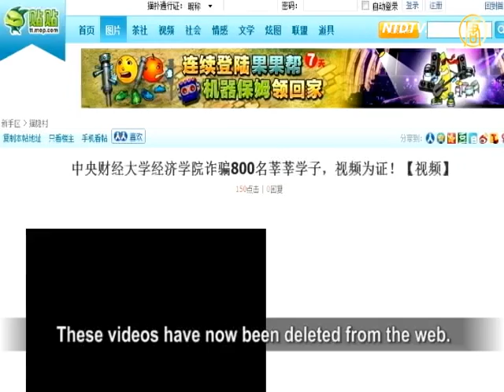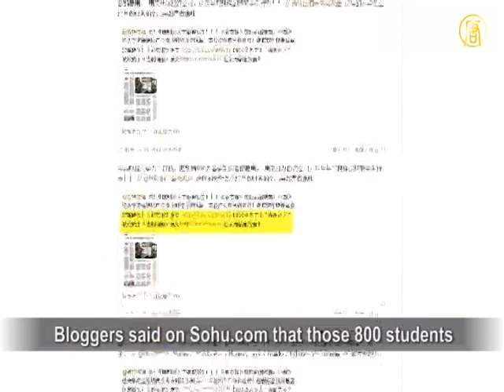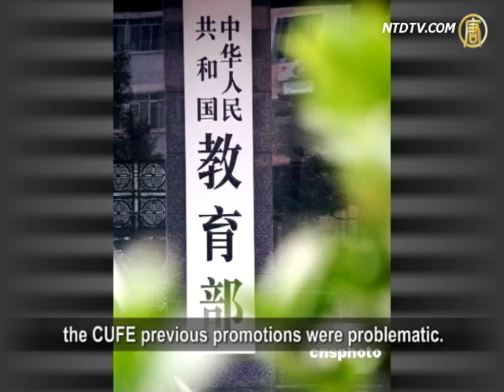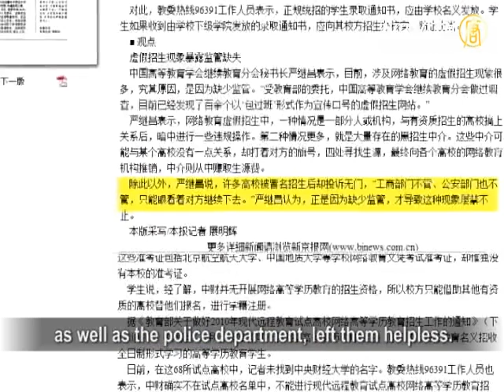Students In Deceit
Central University of Finance and Economics
was reported to commit fraud in student enrolments.
It failed to honor its promise for a Bachelor Degree,
and students need to take extra years to graduate.
Victims sought help online causing netizens critique.
Under the rule of Chinese Communist Party (CCP),
declined social morality and frauds are ubiquitous.

(CUFE) fraud video appeared on China's Internet
showing that CUFE designed 7 programs such as
Finance and Computer Information management
since 2008 and enrolled about 300 students.
Students were said to take full-time undergraduate
courses in 4 years study and be granted with
Diploma when graduated, plus Bachelor's Degree
when qualified, both to be awarded by CUFE.

These videos have now been deleted from the web.

Offering only Internet college graduation certificate,
with a Bachelor Degree not obtainable
until upgraded from college to university,
majority of the students decided to quit their study,
and the rest 800 sought help online.
CUFE said that these students were less qualified
and such steps were essential before they graduated.

The 2008 enrollment was said to need 300 students,
but over 1,000 were enrolled. Students were made
to pay fees ranging from RMB20K to RMB400K.

A student nicknamed ''wzh479''said on Baidu.com,
I was a victim, the university was delaying the time
and schemed to run away with my money!
I wouldn't want more people to be fooled!"

Bloggers said on Sohu.com that those 800 students
at CUFE were bluntly and "legally" deceived.

Renowned lawyer and writer Guo Guoting noted
that a nation is rooted in education, whereas CCP
was enslaving China's education for the purpose
of CCP's one-party ruling perpetuation
and its nature of fakeness, wickedness and violence
was destroying the 5000-year old Chinese culture.

Guo Guoting (former Chinese rights lawyer): "Only
education based on civility, freedom and community
can foster real knowledgeable men, specialist,
scholars and qualified citizens. The resurrection
of Chinese tradition can not be realized until existing
party enslaved education is not abolished. For that,
CCP must resign from all educational institutions."

According to Si Yiming, staff of educational ministry
the CUFE previous promotions were problematic.
Fellows from Advanced Educational Association
said that there were many fake enrolment victims
who got nowhere to complain, as careless
departments of industry and commerce,
as well as the police department, left them helpless.
The core reason was a lack of supervision.

Writer Ji Yuliang thinks China's social morality
is in a mess, given the half-a-century CCP education
and lies from the so-called "people's government,"
which keeps persecuting its own people.
The so-called "serving people" slogan is in fact
for the privileged and for those with vested interests.
With such false political backup and fake ideology,
the society is thriving on the trend of hypocrisy.

NTD reporters Song Feng and Liu Hui